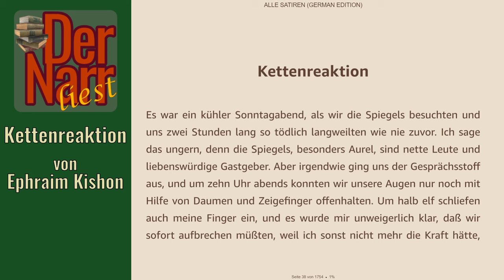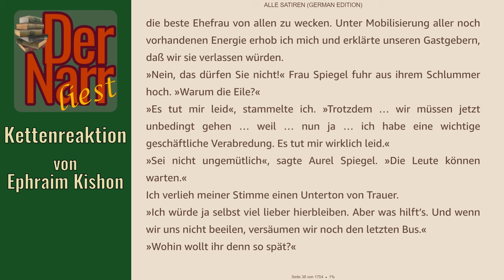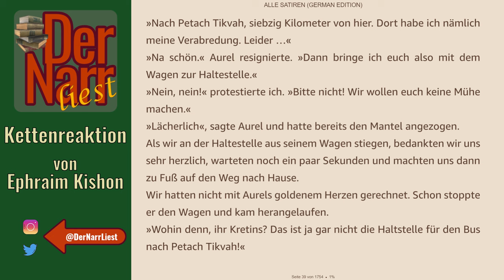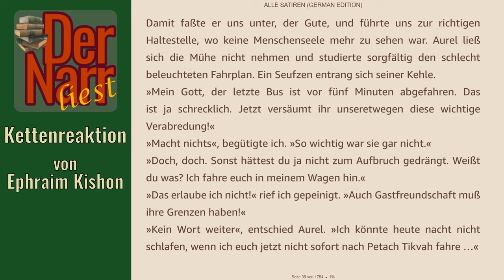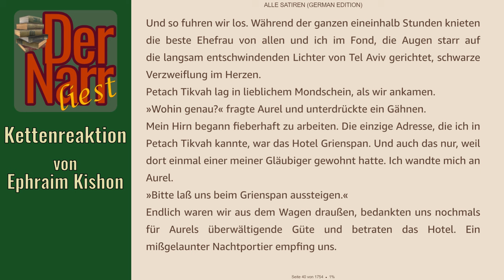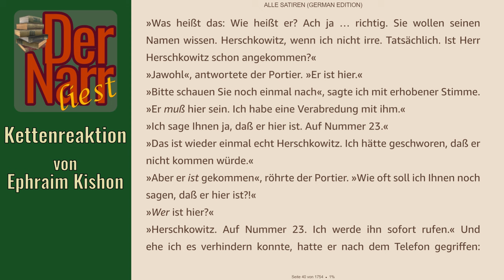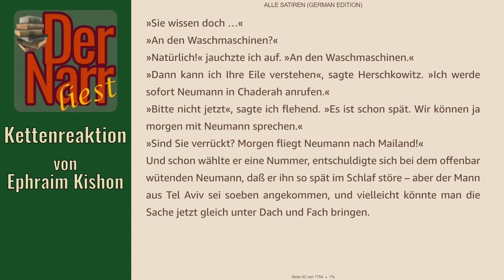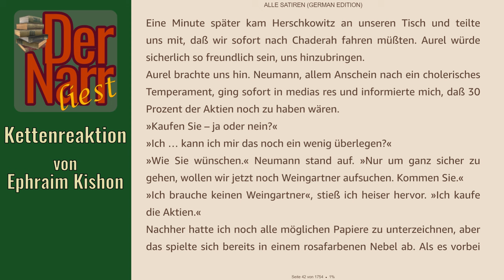Der Narr liest Folge 272: Kettenreaktion von Kishon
HofnarrGiaccomo liest den satirischen Klassiker:
"Kettenreaktion" von Kishon